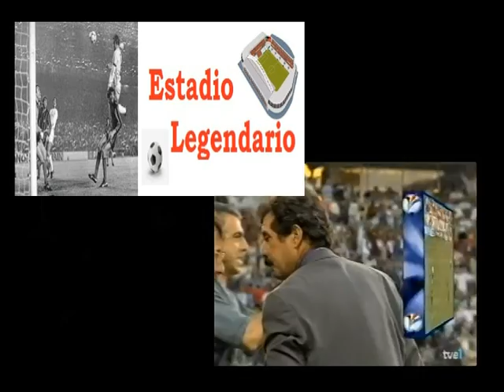Inglaterra 2 3 Portugal - Eurocopa 2000 - Edición Estadio Legendario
Resumen musical de uno de los grandes partidos de aquella Eurocopa.